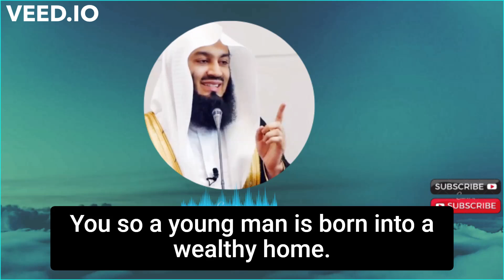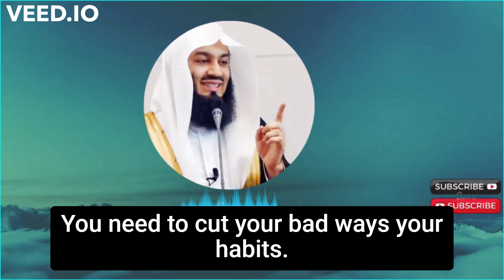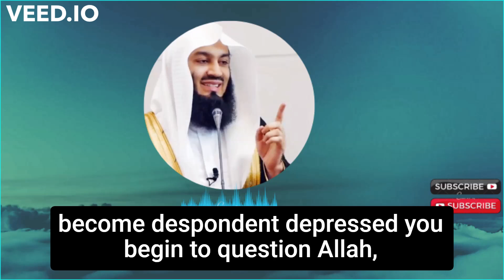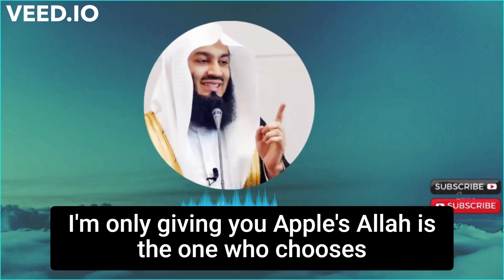mufti menk emotional // why is allah testing us // why is allah testing me so much // mufti menk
This is in Islamic Video channel where you will find latest Islamic video and speeches of different Speaker all over the world like Mufti menk and Dr Zakir Naik,  and many others. Our Aim Is To Spread Islam All Over The World And In This youtube Channel You Will Watch All About our religion Islam.